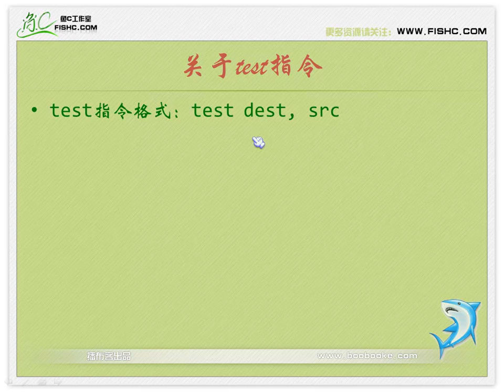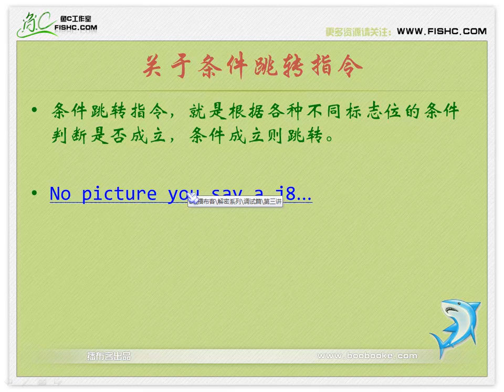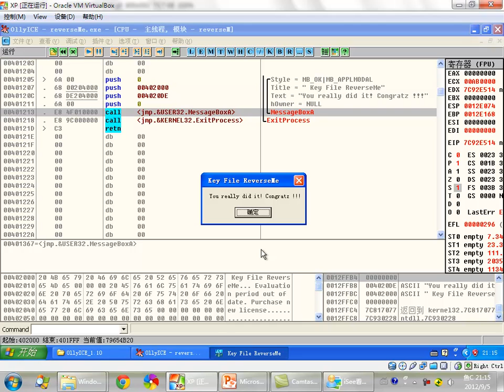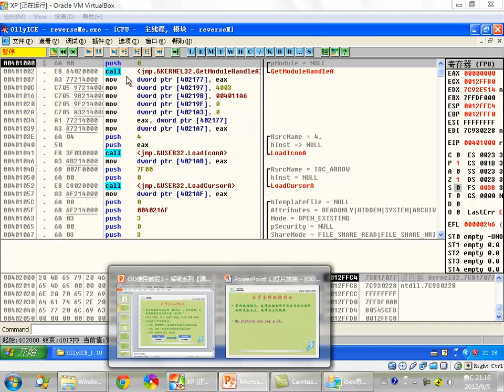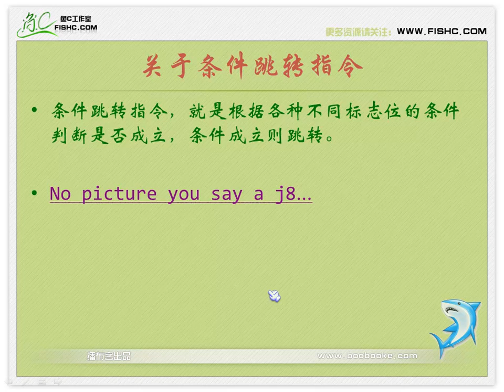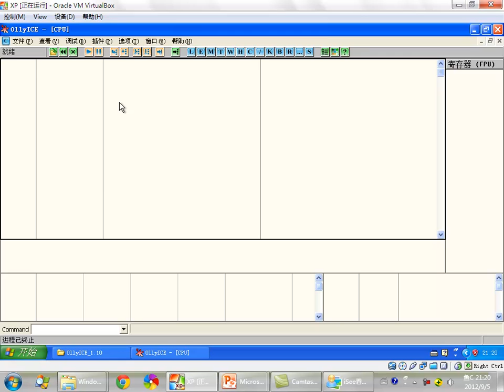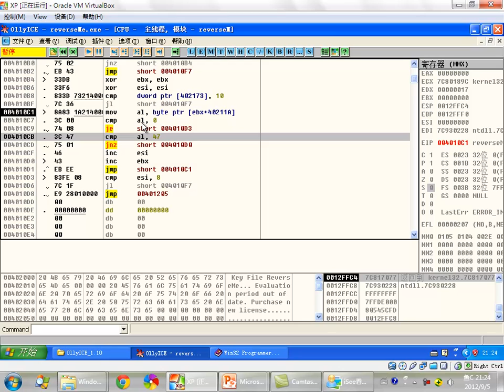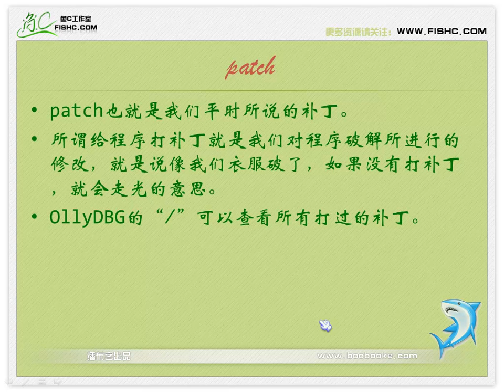OD使用教程33